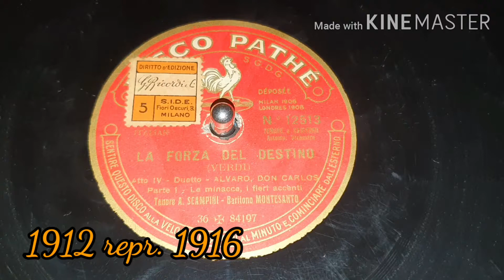Le minacce, i fieri accenti - La forza del destino - Scampini e Montesanto - 1912 Pathè disque 84197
Duetto Alvaro - Don Carlos - 1912 repr. 1916 - matrix 84197 e 84214 - Catalogue 12513 - Tenore A Scampini - Baritono Montesanto